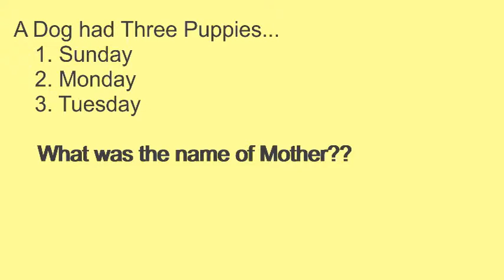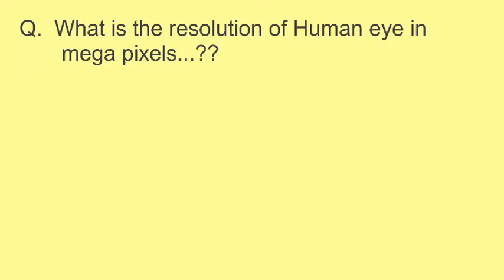Most Brilliant CSS/PMS Interview Questions with Answers | Back to Logic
About this video: Its so amazing Interview solutions to Questions asked in CSS/PMS Examination Interview...All questions are different from each other in all ways, you have to think out of box,

Back to Logic